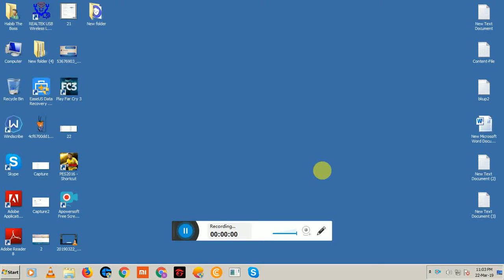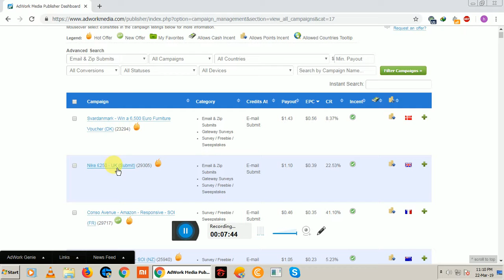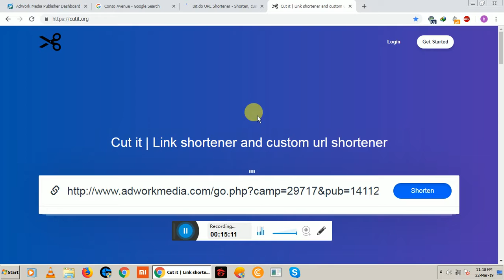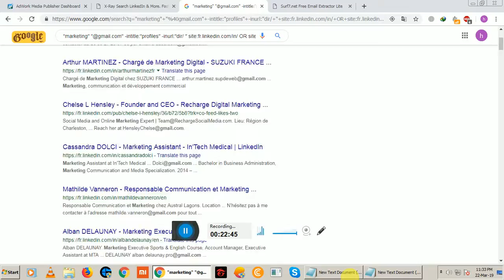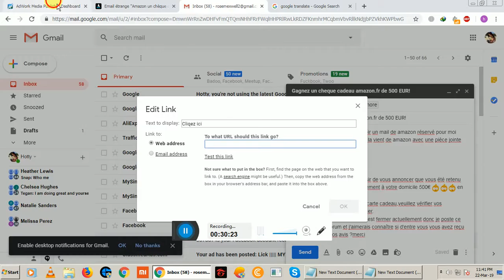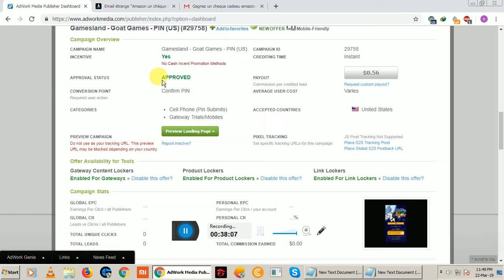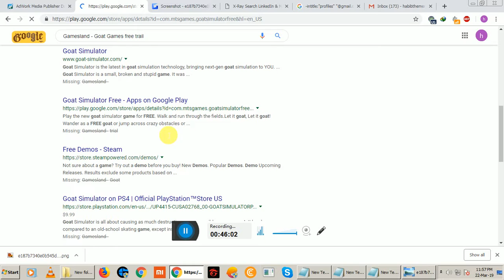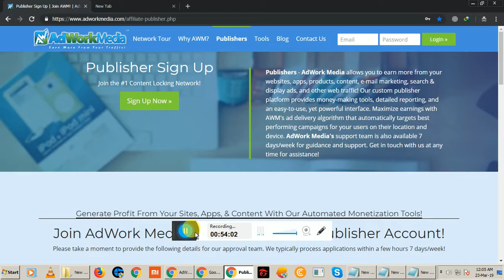Email Marketing Free Method | Solve Masters | Habib Rahman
Here is some personal method to use email marketing, i make this video for my friend, but now i public it may it helps you,